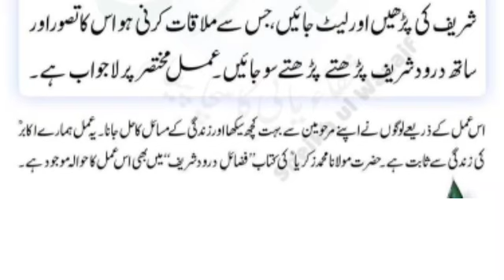فوت شدگان سے ملاقات کرنے کا مجرب نسخہ ||masnoon Amal||islami wazaif ||daili hadees mujarab wazaif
اپنے فوت شدگان سے ملاقات اور ان کے احوال معلوم کرنے کا بہت ہی مجرب عمل
Apny fot shudgaan sy mulaqaat or un k haalat jaanny k liy mujarab amal#dailydua